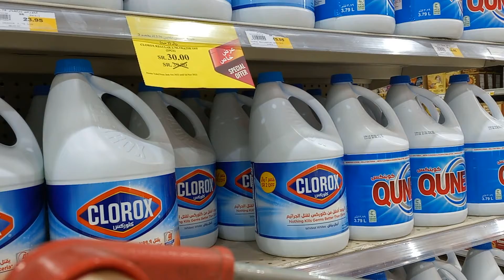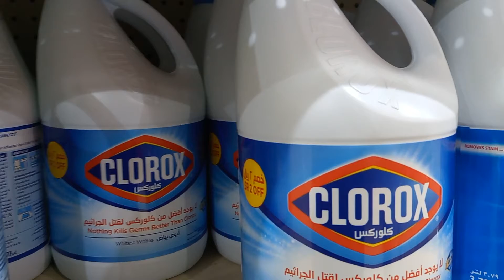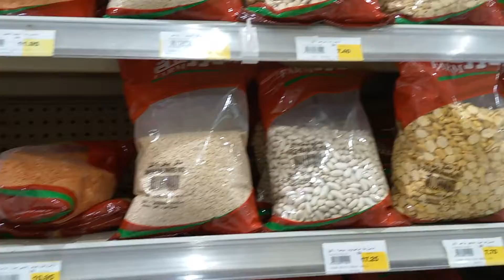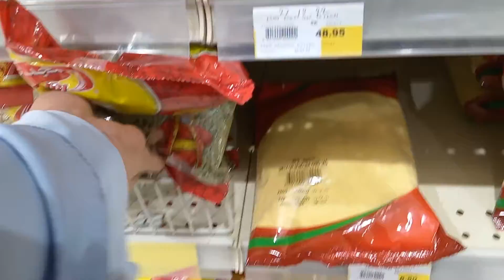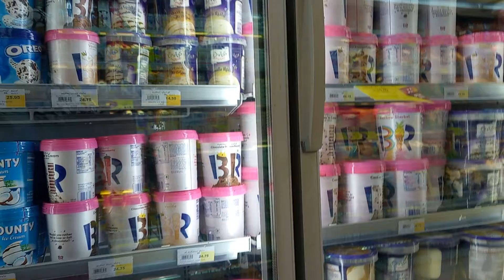ofwserye ofwinsaudiarabia Farm supermarket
tara muna mamili ng mga kailangan na pang ulam sa FARM SUPERMARKET nilakad lang namin malapit lang sa bahay ,pero pag uwi sumakay na kami may mga dala kasing mabigat